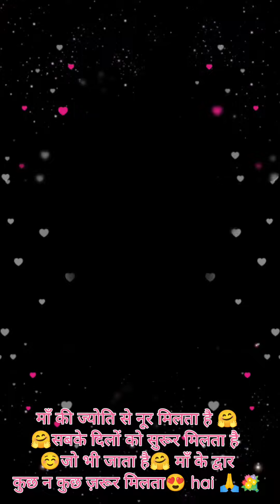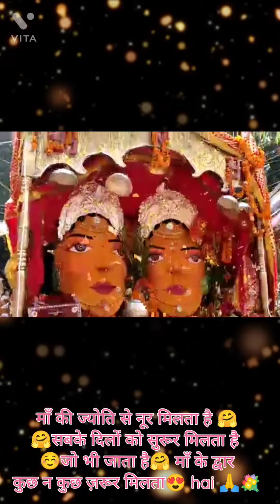💐💐maa 🙏🙏 nanda devi Sunanda🙏 devi ji shobhayarta ke kuch pal 😍🤩🥰🏵️🏵️🌹🌹💐nainital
माँ की ज्योति से नूर मिलता है 🤗🤗सबके दिलों को सुरूर मिलता है ☺️जो भी जाता है🤗 माँ के द्वारकुछ न कुछ ज़रूर मिलता😍 hai 🙏💐